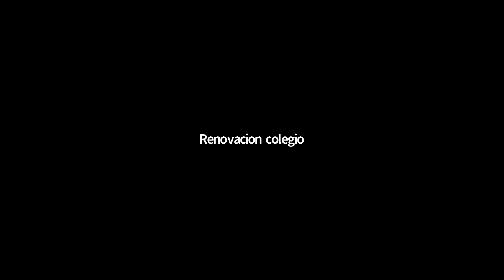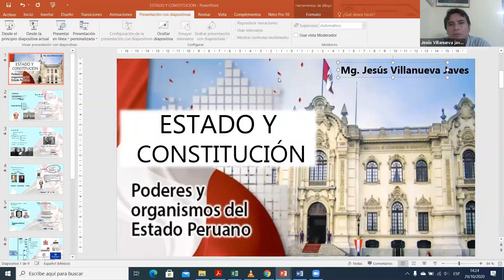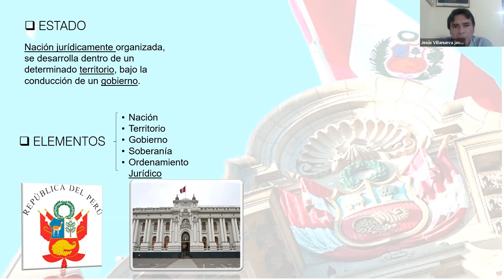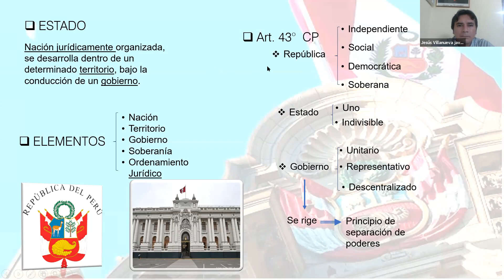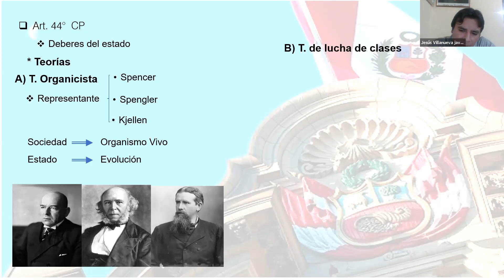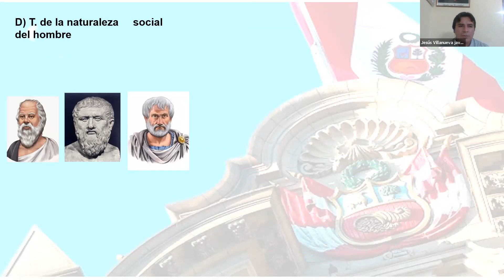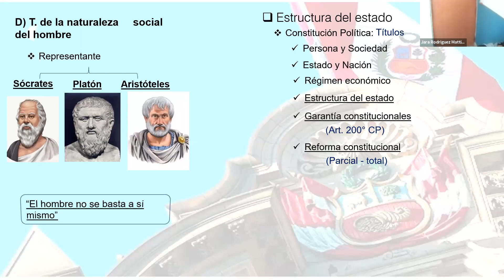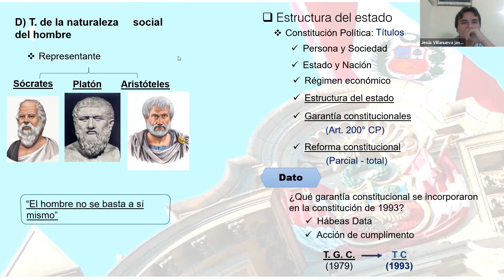aula 2 y 3 civica 29 10 2020 UU 29OCT 2 14PM